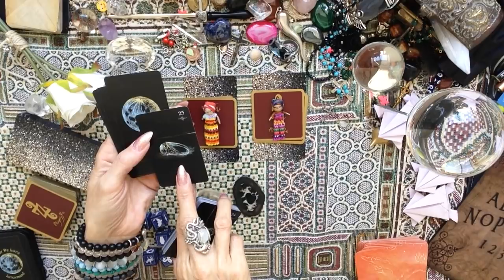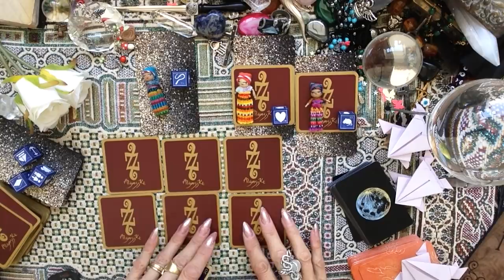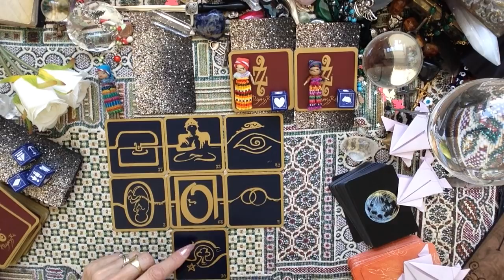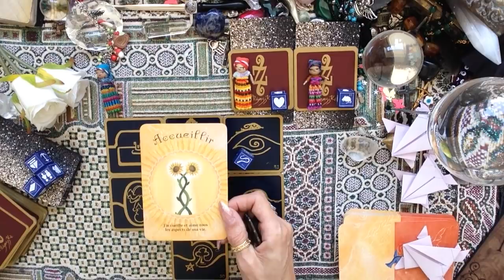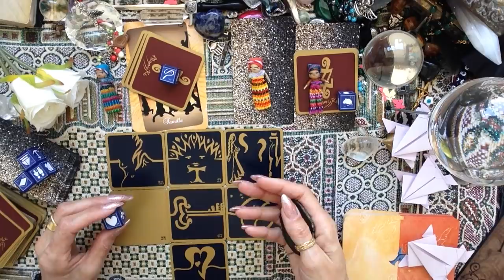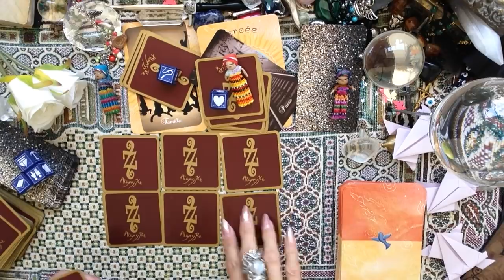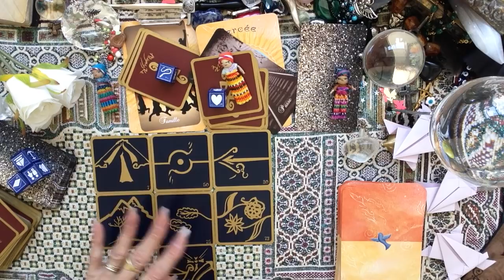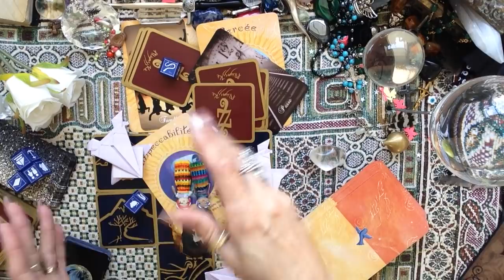ENERGIES DE LA SEMAINE DU 07 AU 13 MAI 2018